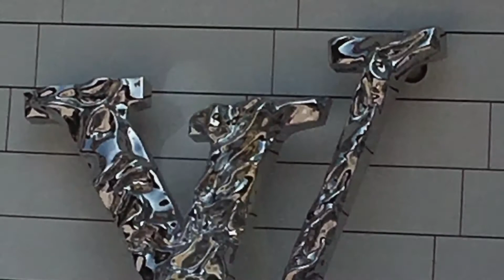July 7th 2018 Paris France